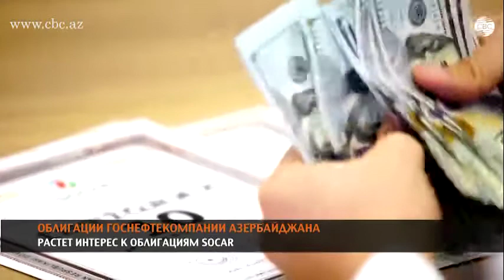Растет интерес к облигациям SOCAR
Растет интерес к облигациям Государственной нефтяной компании Азербайджана (SOCAR). Доверие инвесторов вызывают доходность, высокая ликвидность и надежность этих ценных бумаг, сообщили СВС в компании SOCAR Capital. При этом интерес к облигациям на вторичном рынке проявляют не только в Азербайджане, но и за рубежом. Выпущены ценные бумаги объемом в 100 миллионов долларов, периодом на пять лет, годовая доходность составляет 5%. Их обращение на вторичном рынке началось в октябре прошлого года. Процентные выплаты по облигациям SOCAR осуществляются раз в квартал. Очередная – четвертая по счету, состоится 17 октября 2017 года.
"Об интересе, проявляемом к облигациям SOCAR, мы можем судить по статистике. За восемь месяцев текущего года операции с этими ценными бумагами на вторичном рынке составили около 73% всех операций с облигациями на Бакинской фондовой бирже. На конец августа – начало сентября объем сделок с облигациями на вторичном рынке составил около 107 миллионов долларов, превысив эмиссию", – отметила аналитик-исследователь компании SOCAR Capital Туран Талыбова.